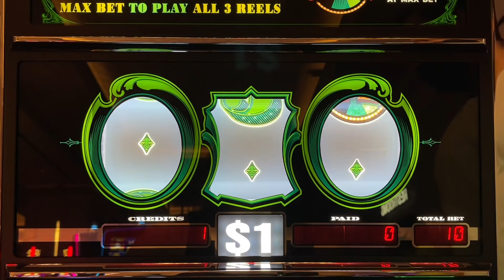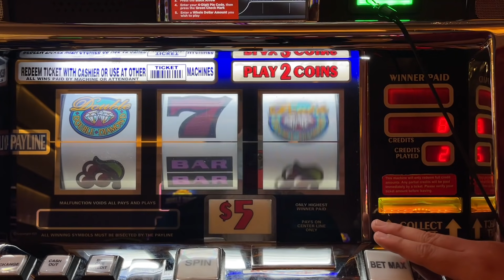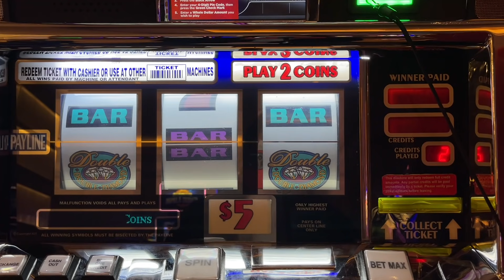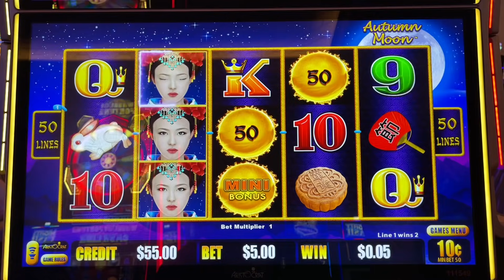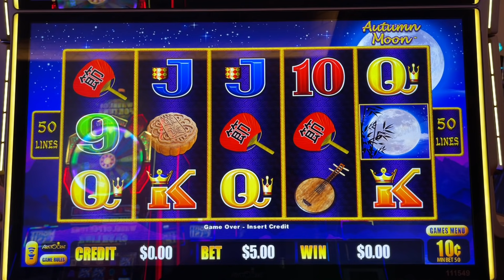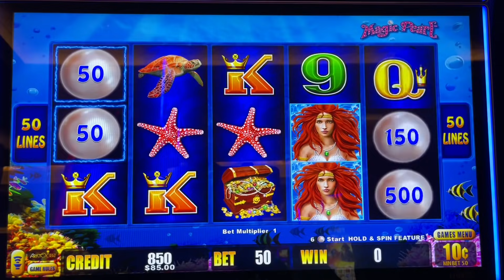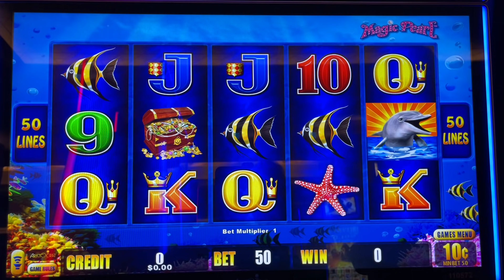Does This Count As Close?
I Feel Like It Was!!!